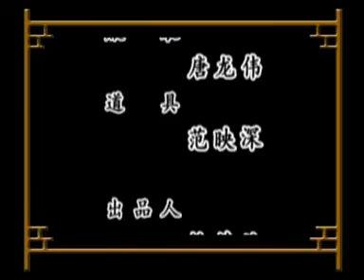潮汕潮剧 《莫愁女》第七场 潮州市潮剧团 Teochew Opera